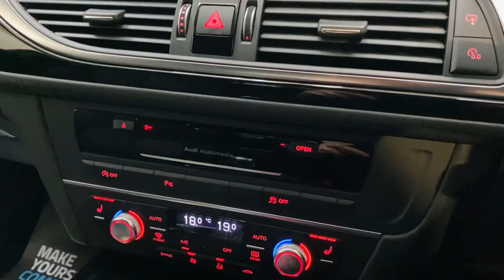Audi A6 Avant TDI Black Edition 2.0